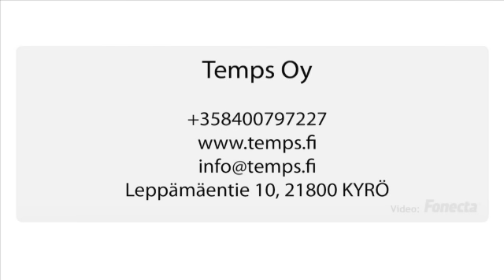Kanteleen Soitto Helsinki Kyrö Temps Oy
Temps Oy sijaintina: Helsinki Kyrö. Yrityksen päähakusanat ovat: kantelemusiikki ja kanteleimprovisaatio. Verkkosivuillemme pääset yllä olevasta URL-osoitteesta.